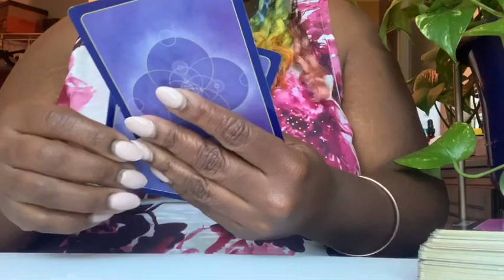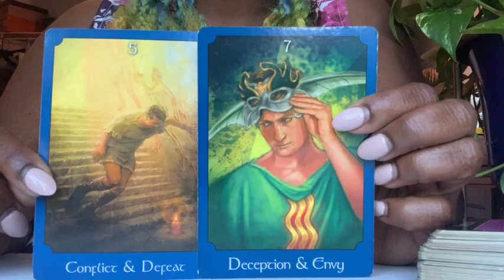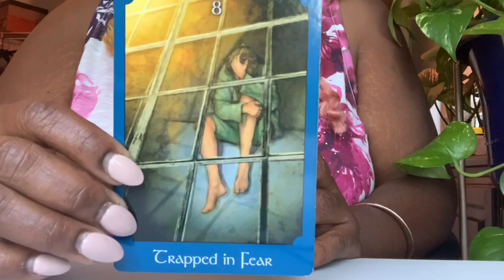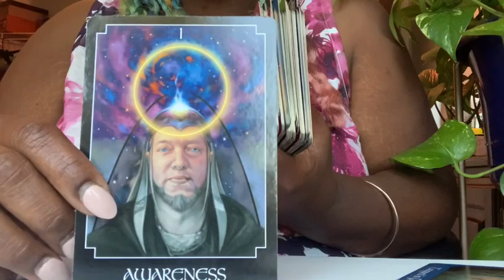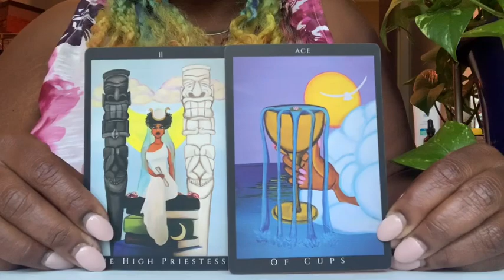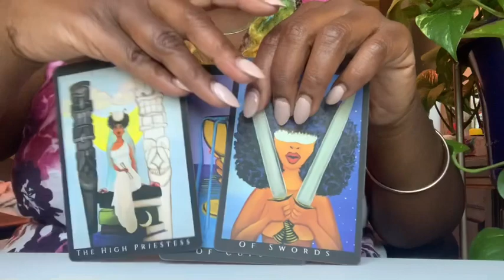ARIES ♈️ DONT BE A FOOL! CONSIDER WHAT YOU NEED FROM THIS PERSON 🤬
EMERGENCY 🚨 15 MINUTE CALL 40.00 US Dollars
Answered In 2 hours or less. Wednesday, Thursday& Friday only
Love Conjure 💕
Magic oils abs fixed candles 🕯

👋🏽  question emails are answered in 45-60 minutes $11.11
OR 5 Questions any topics $50.00
 USDollars

Welcome back!
39.99 send questions and birthdays